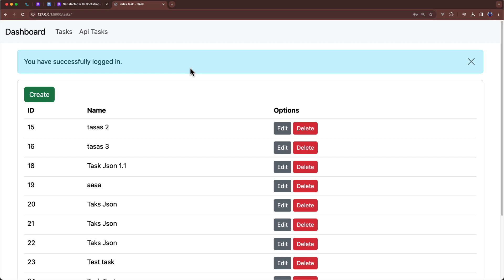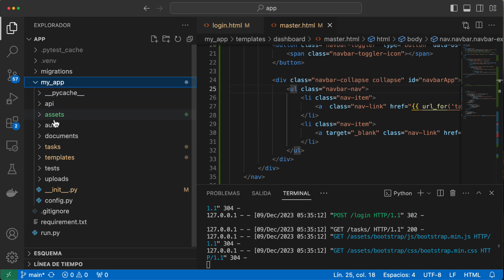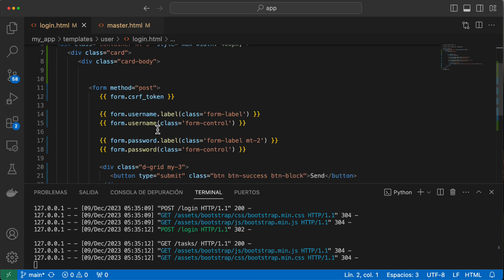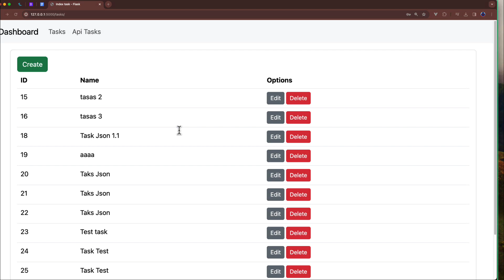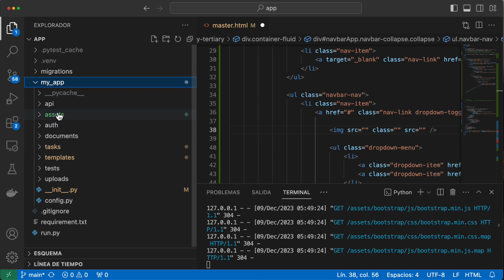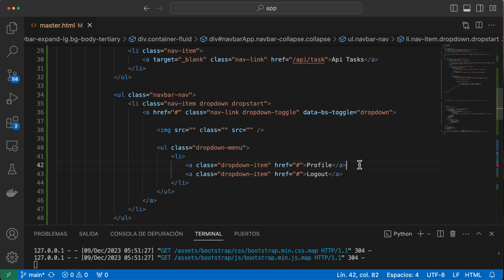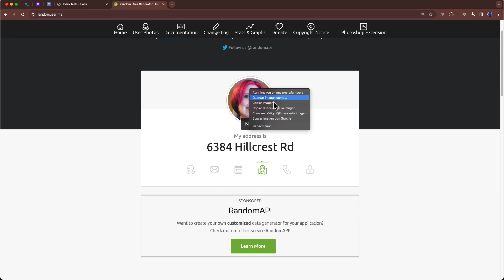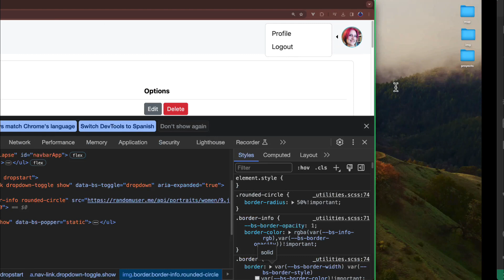🥐 Flask y Bootstrap 5 - DropDown para las opciones del usuario 16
🥐 Crearemos una opción para mostrar las opciones del menú de usuario mediante el componente de Dropdown de B5.

Este video forma parte de mi curso completo!